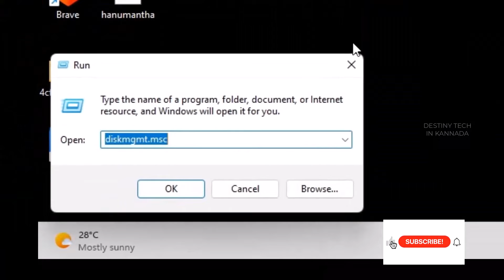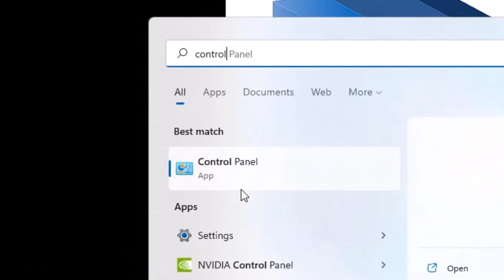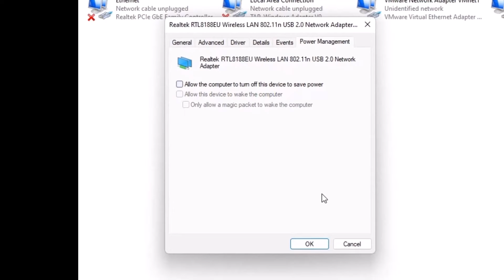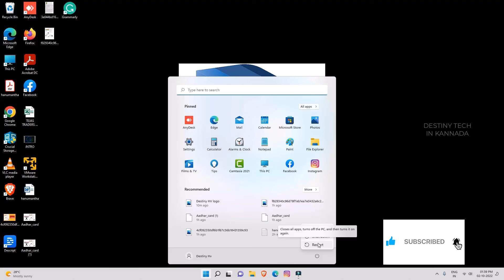Make Faster WIFI Internet Speed Up on Microsoft Windows | Get High Speed Data/Internet in PC/laptop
In this video, we will show you how to fix and resolve a slow wifi internet connection on any laptop in Kannada. Learn step-by-step instructions for troubleshooting and optimizing your wireless network to get the best performance out of your device.